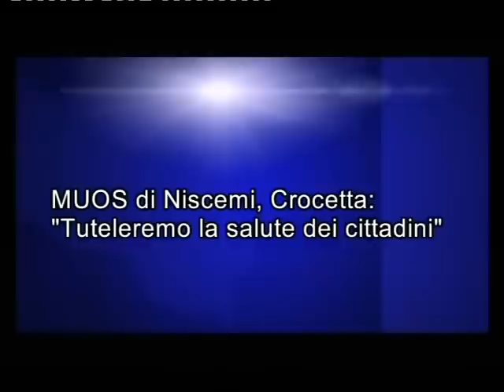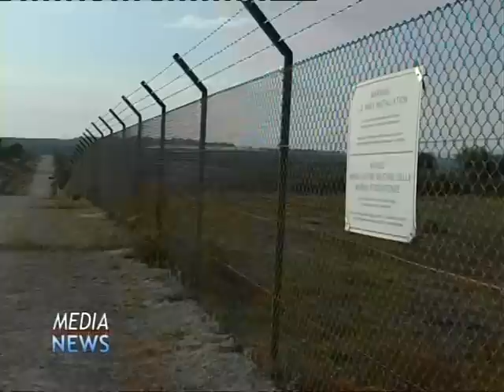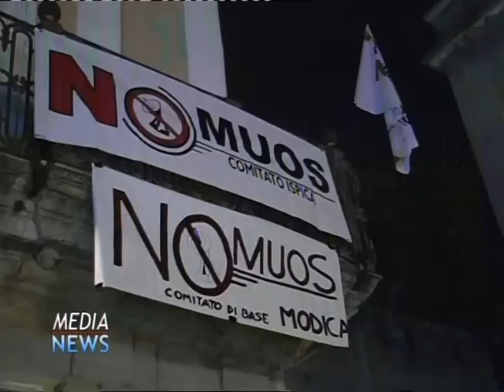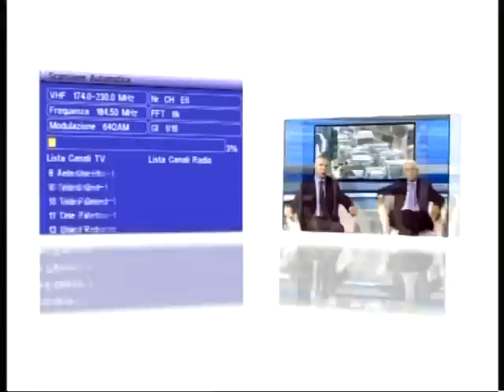Medianews 11/01/13 sera